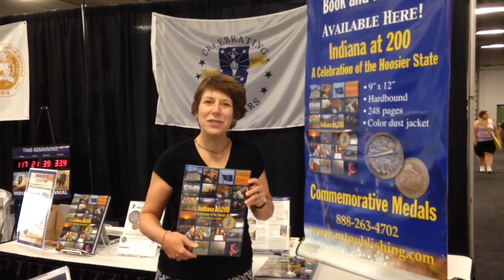Lisa Hendrickson - Happy Birthday Indiana